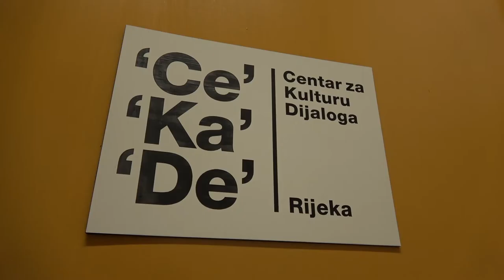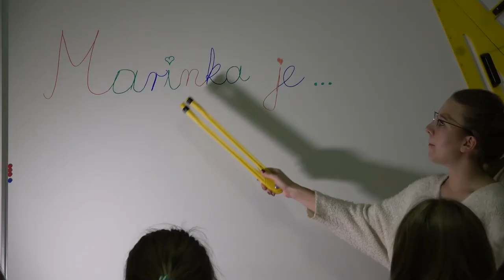Volonteri godine 2017. Marinka Kuna, Cekade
Organizatori izbora udruga Smart Rijeka